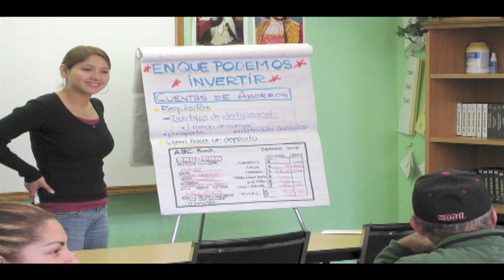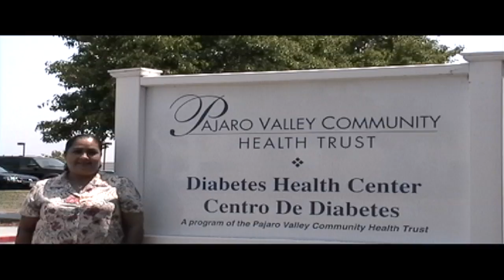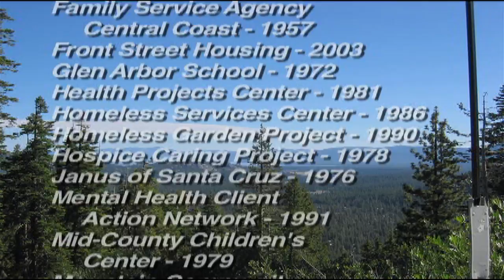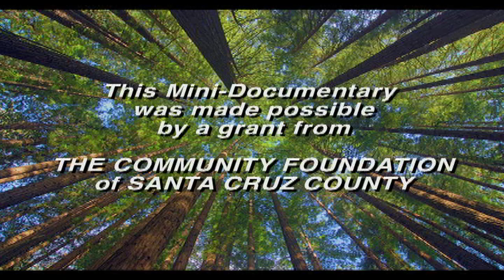Human Care Alliance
Mini-documentary on the Human Care Alliance (HCA), a unique collaboration of over 50 nonprofit Health and Human Service Agencies serving Santa Cruz County.